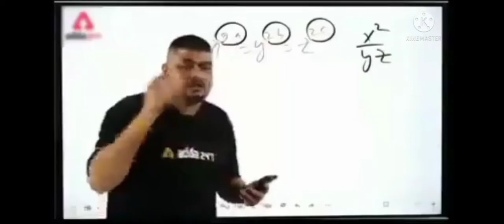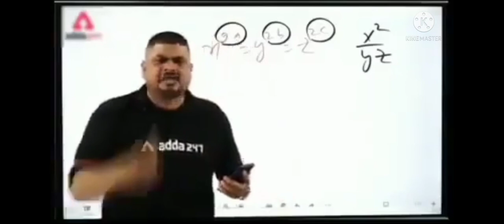Free fire new update full details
follow to Facebook link👉👉👉👉👉👉👉👉👉👉👉

follow to Instagram link👉👉👉👉👉👉👉👉👉👉👉

Watch my video Garnea Free fire🔥🔥🔥 update and events